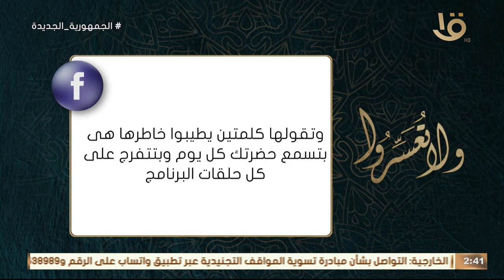حديث: أعطوا الأجير حقه.. مع د. عمرو الورداني في حلقة كاملة 8-5-2024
ولا تعسروا | حديث: أعطوا الأجير حقه.. مع د. عمرو الورداني في حلقة كاملة 8-5-2024